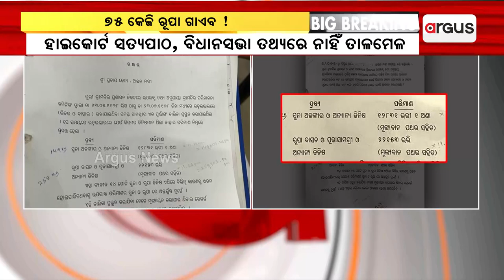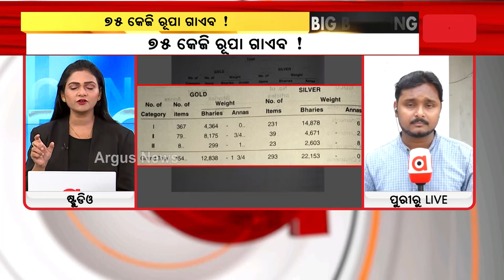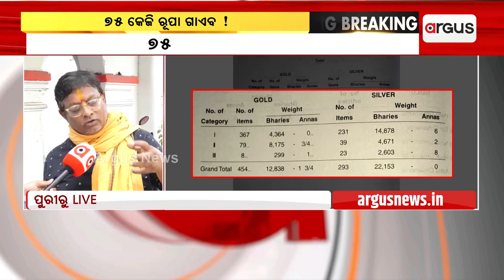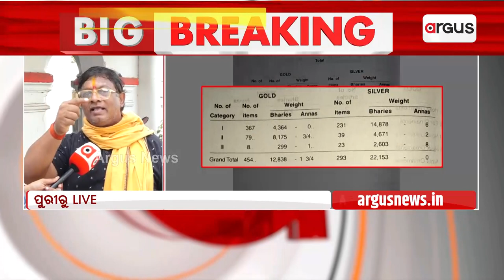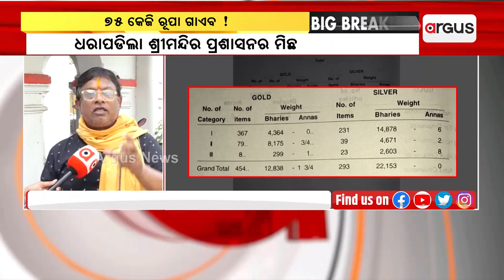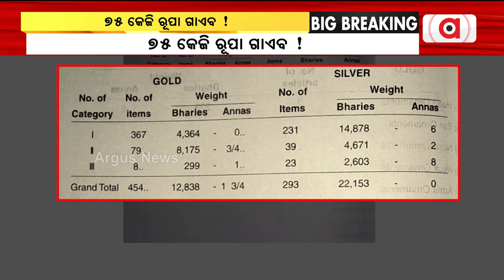Ratna Bhandar: 1978 Count Affidavit Differ, 75 kg Silver Ornament Missing!